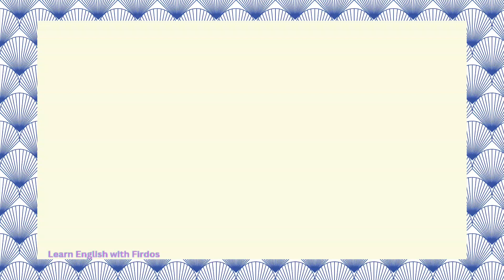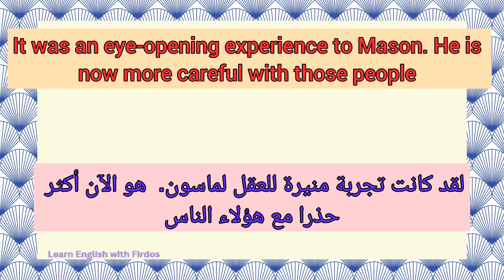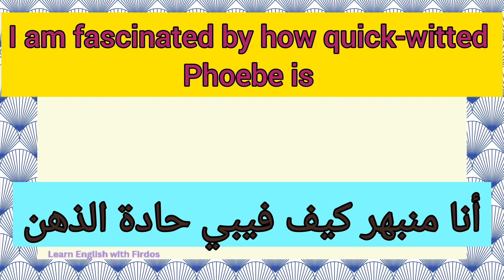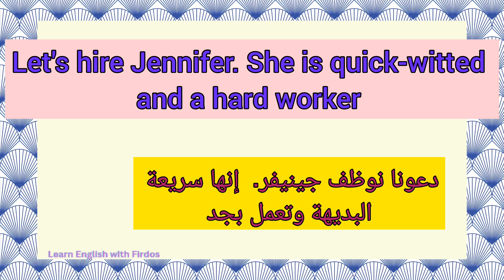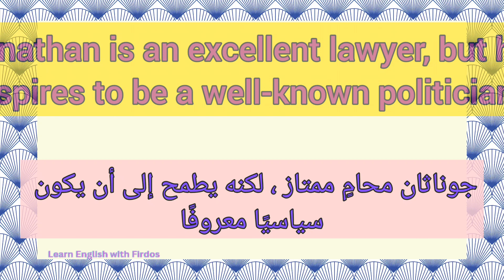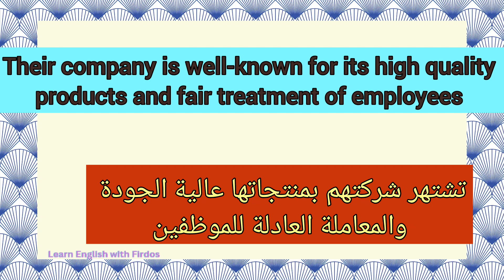تعرف على الصفات المركبة في اللغة الإنجليزية و كيفية استخدامها جمل مفيدة/ Compound adjectives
الصفات المركبة في اللغة الإنجليزية و كيفية استخدامها في المحادثات اليومية

Compound adjectives with sentence examples